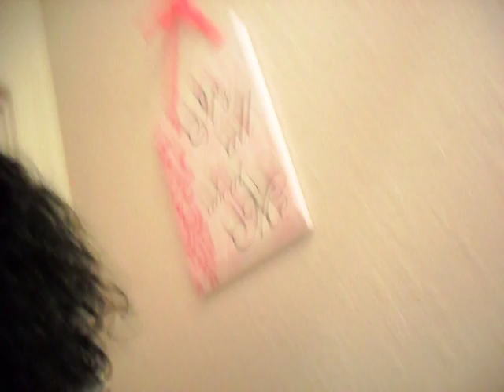Let Me Update You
Update on Half Wig - Frisco and my natural hair .